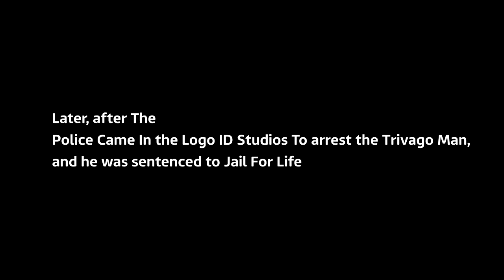Universal Logo Bloopers 73: THE FIGHT!